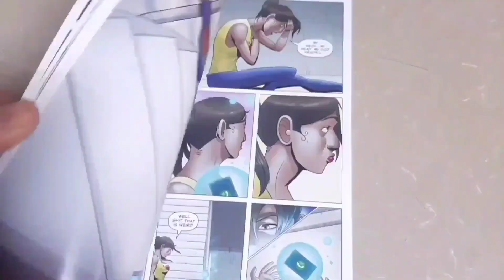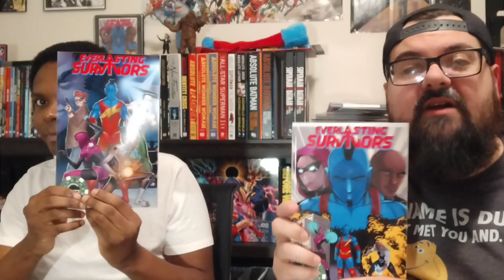Wednesday Rewind Limitless Badge! Gun!